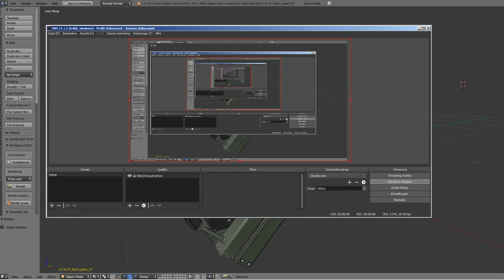Sci-Fi Stairs - 7 - Green Version